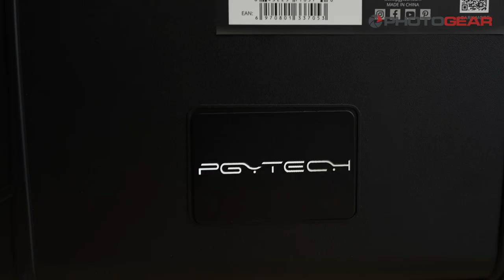PGYTech Camera, Drone and Vlogging accessories | Brand Focus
PGYTech is a camera accessories brand we stock that also has products and accessories for drones, action cameras as well as their own camera bags and vlogging tools.

For anything from suction cups to iPad holders to backpacks to vlogging tripods - PGYTech does it all.

Shop their full range of items from our stores

Chapters:
0:00 intro
0:15 OneMo Backpack 25L
0:57 Beetle Clip
1:29 Magic arm | Articulating arm
2:01 MantisPod and MantisPod Pro
2:51 Mavic 3 safety hard case
3:05 Full PGYTech range